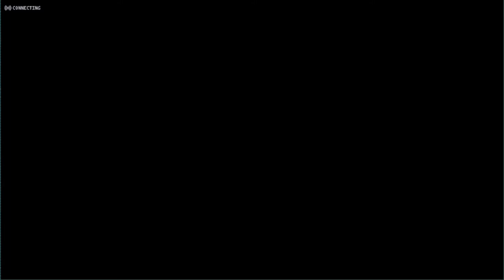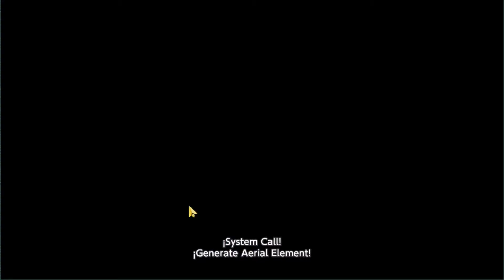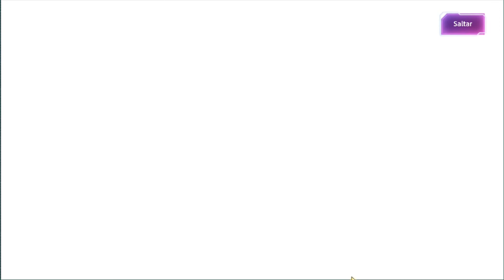HISTORIA DEL EVENTO PAZ Y COMPROMISO - sword art online alicization rising steel